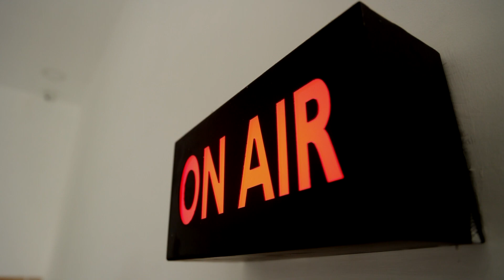தமிழ்நாடு நுகர்பொருள் வாணிப கழகத்தின் பொன்விழா பணியாளர்களுக்கு ரூ.1.82 கோடி ஊக்கத்தொகை | Cm Stalin